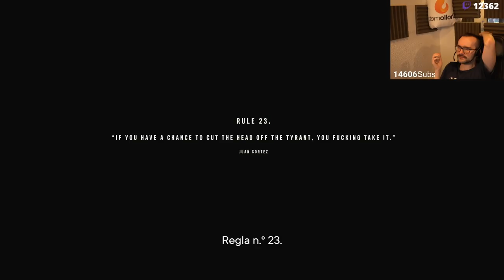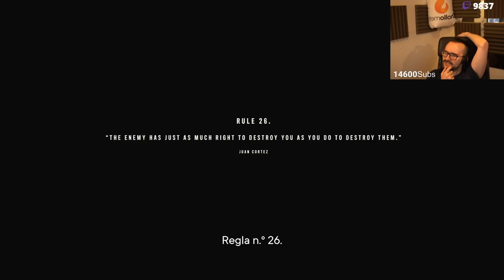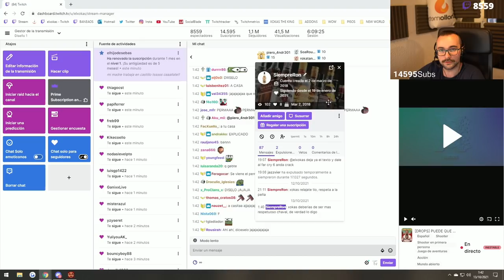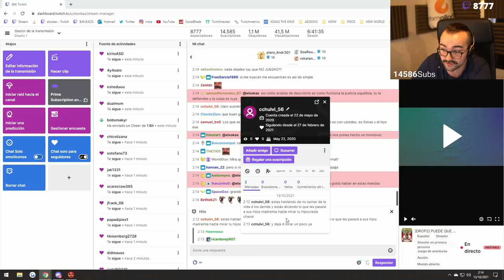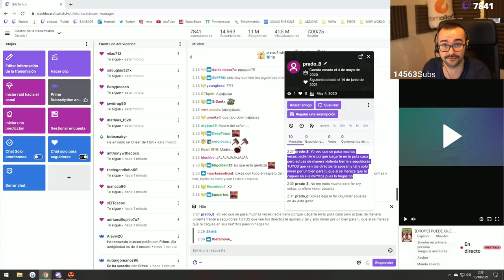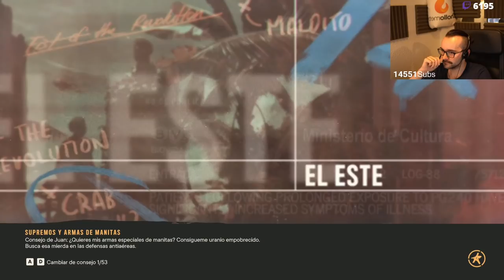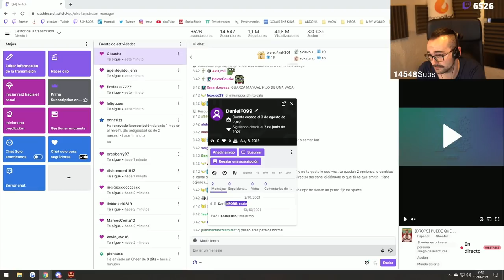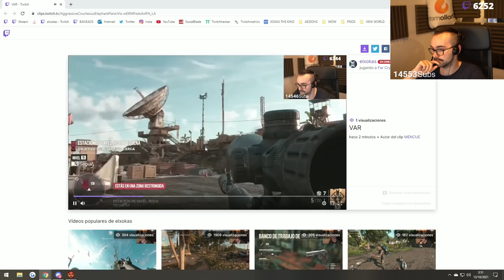🔴 FARCRY 6 | CALLADITO, FOCUS | #7